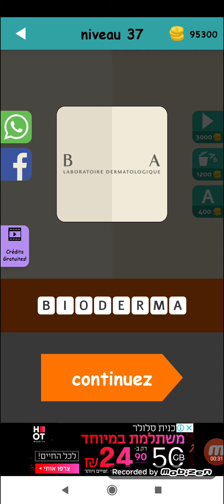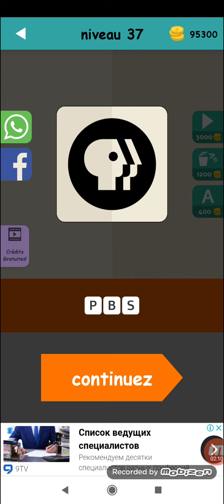Logo Test Français - niveau 37 Quiz & Jeu Devinez la Marque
Logo test France niveau 37 by Kingim